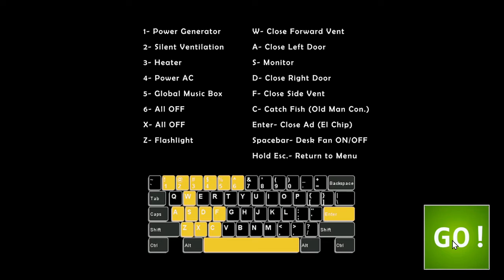Who Ever Jumpscares Me Is Out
FNaF Ultimate Custom Night